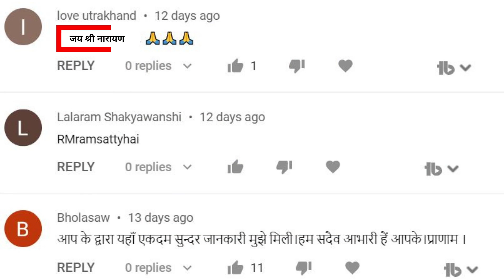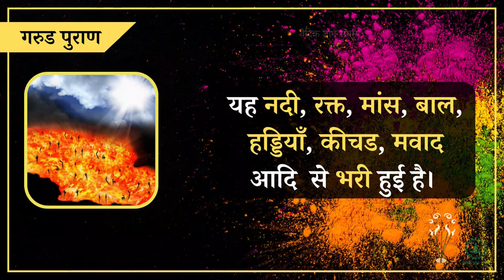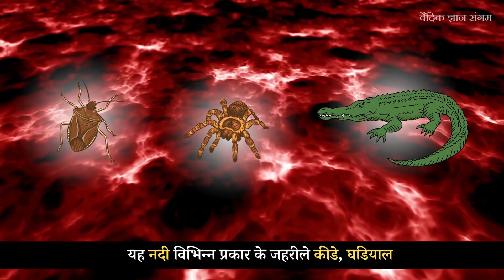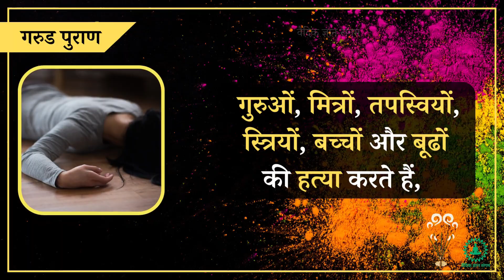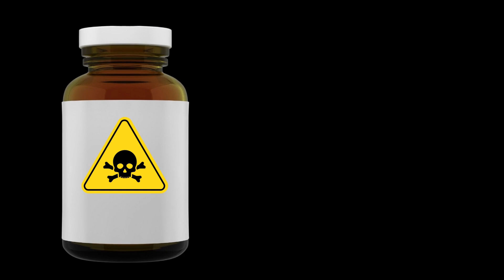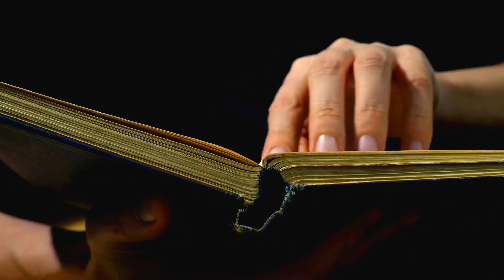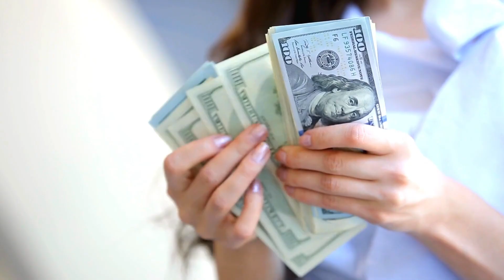गरुण पुराण के रहस्य L14 | Garun Puran facts Hindu Mythology - (Part - L14)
रहस्य गरुण पुराण के : L14 || Mystery of Garun Puran in hindu mythology (Part-L14) 🙏🍀| Sanatan Dharm | Hindu Mythology

आइये जानते हैं गरुण पुराण से जुड़े नए 3 रहस्य - इस वीडियो में

🍃🍁जय श्री नारायण 🙏

02:00 - पापी आत्मा को किस द्वार से यमलोक ले जाया जाता है
02:28 - वैतरणी नदी कैसी दिखती है
04:06 - किस कर्म के कारण मिलती है वैतरणी नदी की सजा
05:52 - अच्छे कर्म करने वाले मनुष्य के लिए वैतरणी नदी कैसी दिखती है
09:08 - अघोरी  क्या करते हैं
11:00 - अघोरी बनने के लिए क्या करना पड़ता है
12:52 - अघोरी क्या खाते हैं
14:26 - अघोरी भूतों से कैसे बचते हैं
18:30 - धार्मिक ग्रंथो की निंदा करने वाले का अगला जन्म किस योनि में होता है
19:12 - पांच चीज जो आपकी मृत्यु को प्रभावित करती हैं
20:31 - मृत्यु योग कितनी बार बनता है
20:59 - मनुष्य का भाग्य किन चीजों से तय होता है

The video you're going to view draws inspiration from folklore and Hindu mythology.

garud puran, गरुड़, पुराण, पुण्य, पाप, garun puran facts, गरुड़ पुराण, यमराज, यमदूत, वैदिक ज्ञान संगम,